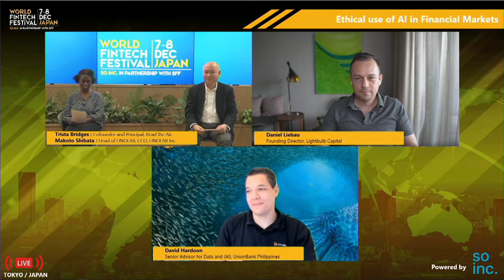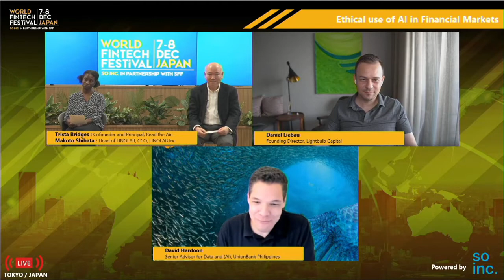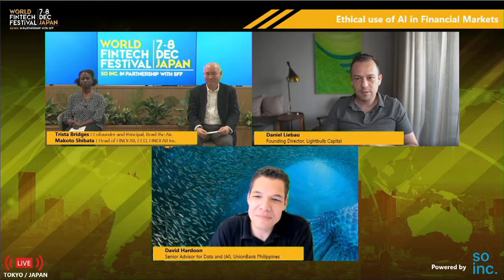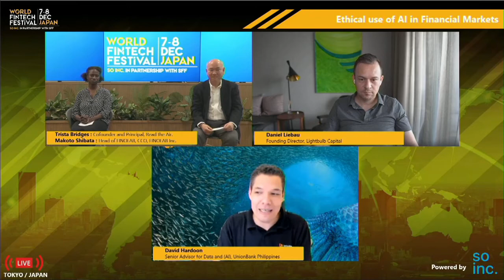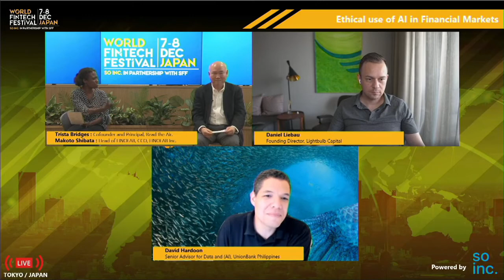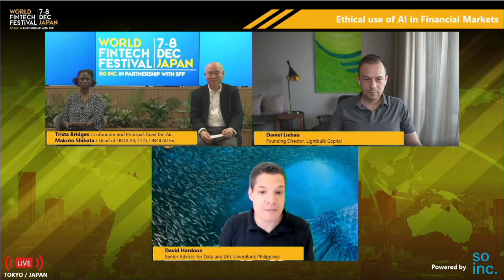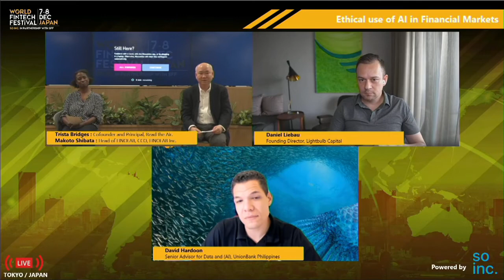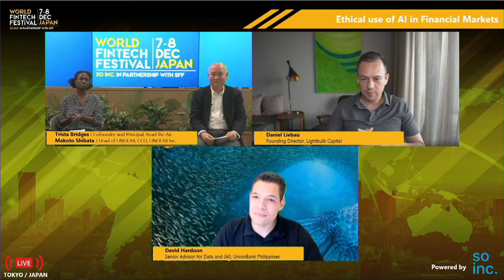Ethical Use of AI in Financial Markets | World FinTech Festival in Japan 2020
Speakers:
David Roi Hardoon, Union Bank Philippines
Dan Liebau, Lightbulb Capital
Makoto Shibata, FINOLAB

Moderator:
Trista Bridges, Read the Air